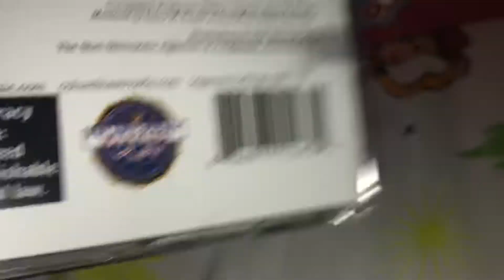Falling out sliver